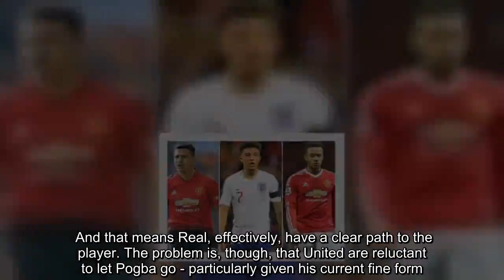Man Utd star Paul Pogba SERIOUS about transfer and picks from Real Madrid and Barcelona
Previous suitors Barcelona have already strengthened their midfield with a deal to land Frenkie De Jong from Ajax. And that means Real, effectively, have a clear path to the player. The problem is, though, that United are reluctant to let Pogba go - particularly given his current fine form. News of the World Cup winner supposedly wanting to leave United comes at a time where: - Man Utd’s role in Sadio Mane’s future has been revealed. - A huge Antoine Griezmann transfer update has been delivered.   - Paulo Dybala’s stance on a move to United has been explained. Meanwhile, Pogba flirted with a move to Real Madrid earlier this week, saying: "Like I've always said, Real Madrid is a dream for anyone. It's one of the biggest clubs in the world. "There is also [Zinedine] Zidane as a coach and it's a dream for anybody who likes football. "For now, I'm at Manchester. We don't know what the future holds. “I’m at Manchester and I'm happy."